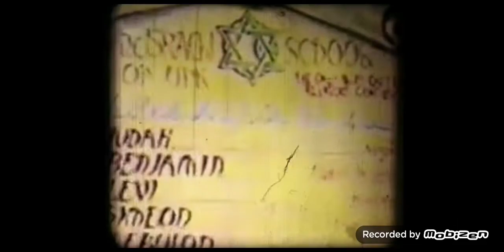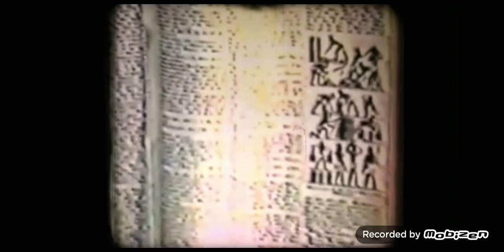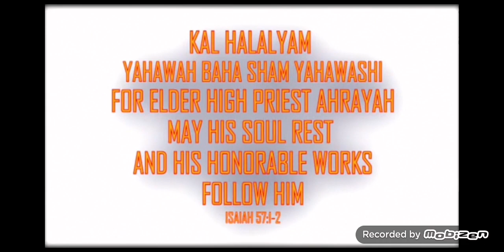LET US NOW PRAISE FAMOUS MEN!!!! (A TRIBUTE TO ELDER HIGH PRIEST AHRAYA!!!!!